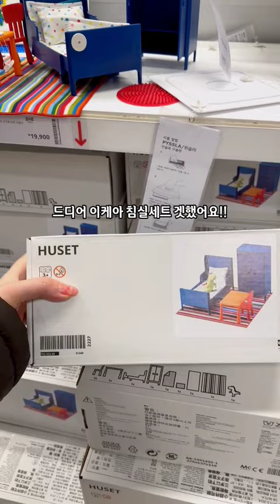책장 속 작은 방 만들기🧸